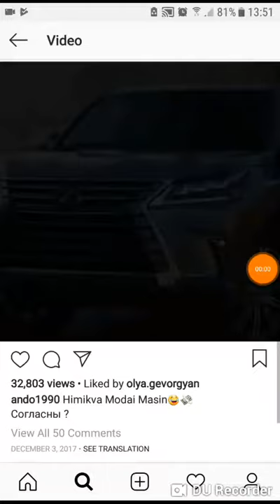September 10, 2018